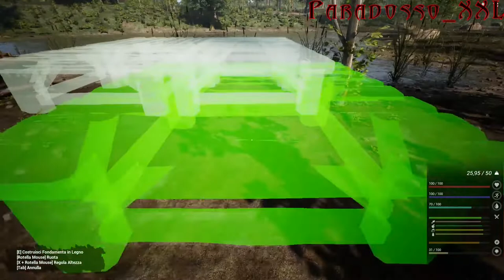The Infected 😨 Survival EP1 😨 First Look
**INSIDE THE GAME THE INFECTED**
A virus was a lot more serious than anticipated, a treatment was looking promising. A drug trial seemed to work, many were getting better and fatality rates were dropping. But oh my god, something went wrong. Some unexpected side effects began to arise, causing human DNA to mutate into something unknown. We call them Vambies, they seem to look like mix between a vampire and zombie. Well this is what the media is telling us but is that the truth?What The Infected is About: Several friends headed out to a remote part of a forest for a weekend of camping. However, after not returning and no sign of their whereabouts, one of the parents decided to go take a look see at their last known location. What did he find out? The Infected is an open world sandbox, survival crafting game. Build your base defend and protect yourself from wildlife and infected Vambies. (Hybrid Vampire-Zombie)
**ALL'INTERNO DEL GIOCO THE INFECTED**
Un virus era molto più grave del previsto, una cura sembrava promettente. Una sperimentazione farmacologica sembrava funzionare, molti stavano migliorando e il tasso di mortalità stava diminuendo. Ma, oh mio Dio, qualcosa è andato storto. Cominciarono a manifestarsi alcuni effetti collaterali inaspettati, che fecero mutare il DNA umano in qualcosa di sconosciuto. Li chiamiamo Vambies, sembrano un mix tra un vampiro e uno zombie. Questo è ciò che ci dicono i media, ma è la verità? Di cosa parla L'infetto: Diversi amici si recano in una zona remota della foresta per un weekend di campeggio. Tuttavia, dopo il mancato ritorno e l'assenza di tracce, uno dei genitori decide di andare a dare un'occhiata alla loro ultima posizione conosciuta. Cosa ha scoperto? The Infected è un gioco sandbox open world, di sopravvivenza e crafting. Costruisci la tua base, difenditi e proteggiti dalla fauna selvatica e dai Vambies infetti. (Ibrido Vampiro-Zombie)